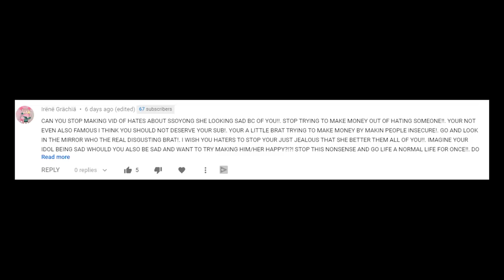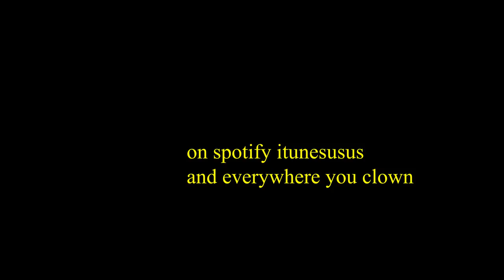JOJO - Dolphin Eyes (Offical MV)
sorry ssoyoung lolllllllalalalalalalaallaalalala

Leave a comment suggesting what you all want me to do next...

spam emojis in the comment section to confuse people